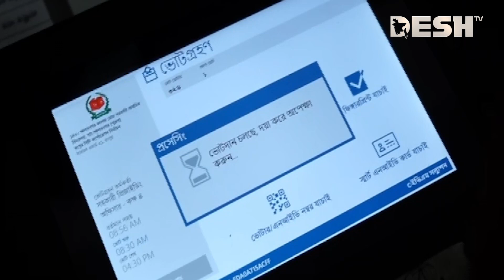ইভিএম এ যান্ত্রিক ত্রুটি!, ভোট গ্রহন নিয়ে জাপা প্রার্থীর শংকা প্রকাশ | Rangpur | Election | Desh tv